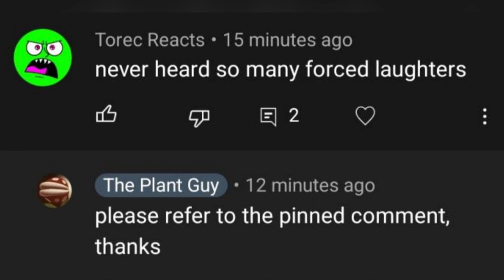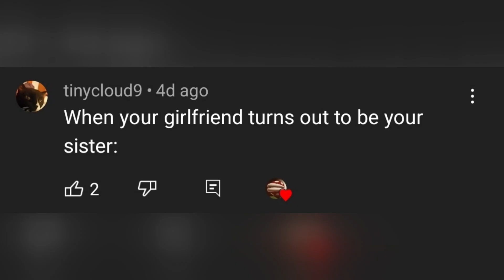The youtube comment section is WILD (1k special)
A little video I wanted to get out as a 1k subscriber special, thanks for all the support, means a lot to me. These are a bunch of comments from my youtube channel which I found funny or just liked.

Do NOT harrass anyone that appeared in here, I do not condone any form of harrasment, and don't send hate to anyone please.

Special thanks to Purpleguyissans for helping me a bunch with the channel, I think I wouldn't have started doing content again if it wasn't for him.